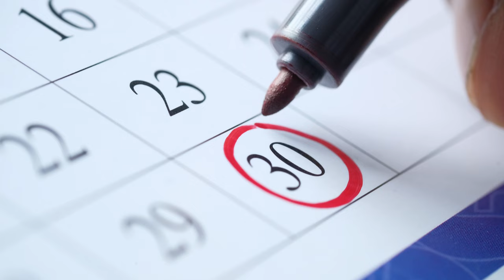THIS is what we know about Gladiator 2 so far!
Welcome to Bont productions, this channel is all about entertaining viewers and trying to come up with new video ideas in the movie niche, while explaining them as short as possible! if you are disappointed with the video? feel free to leave a comment down below about what i can improve or what you would like to see in future content.